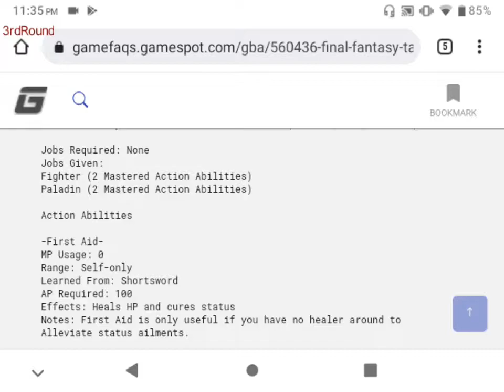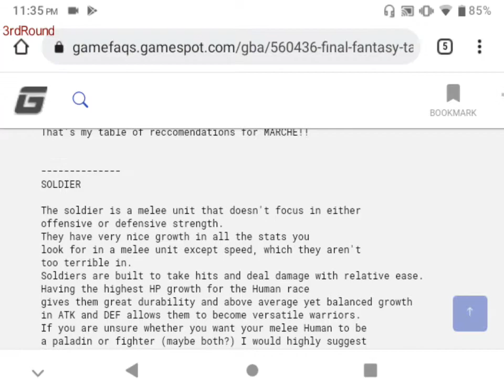Chocobo Help, Metal Hunt - Walkthrough - Part 48 - Final Fantasy Tactics Advance